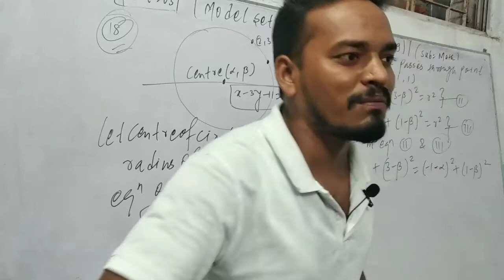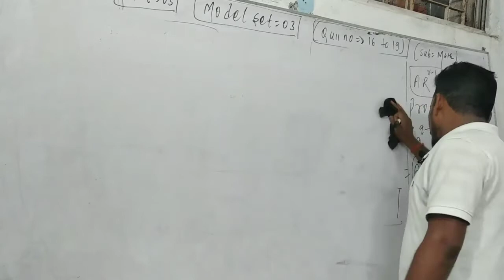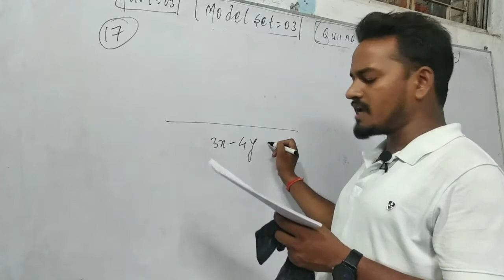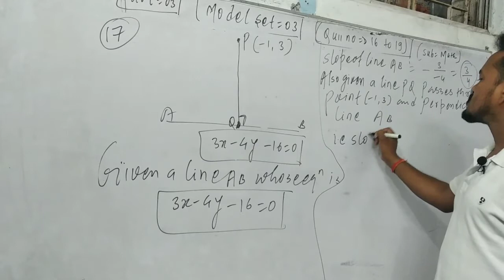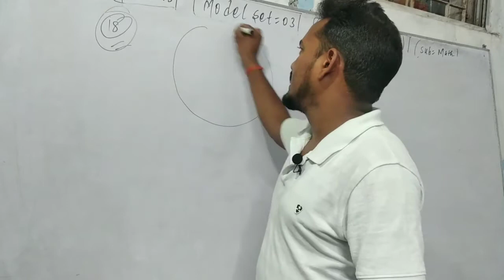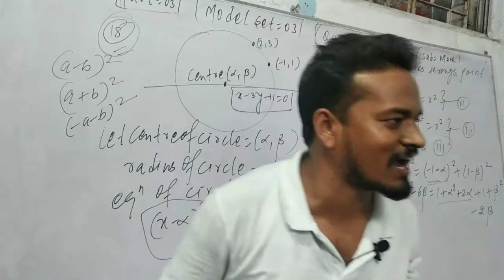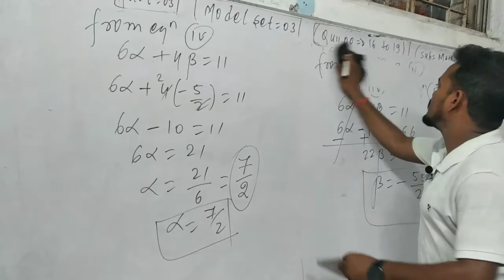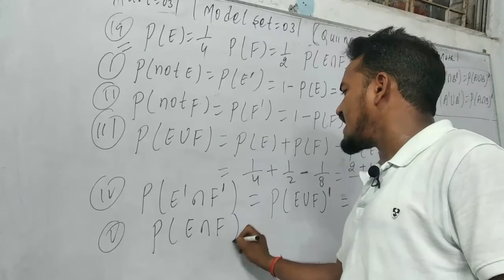Jac board | Model set ka solution | 11 class | Math | Set 03 | Part 03